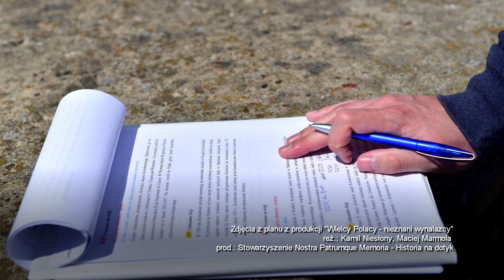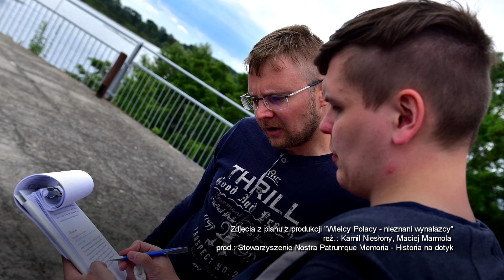Jak stworzyć dobry scenariusz?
Film zrealizowano w ramach projektu "Śladami Soli ziemi czarnej - edycja IV"

prowadzący warsztaty: Kamil Niesłony i Maciej Marmola

produkcja: Muzeum Powstań Śląskich w Świętochłowicach

pochodzących z Funduszu Promocji Kultury